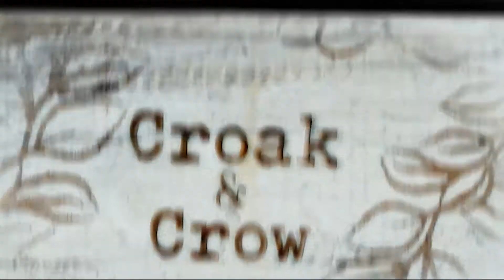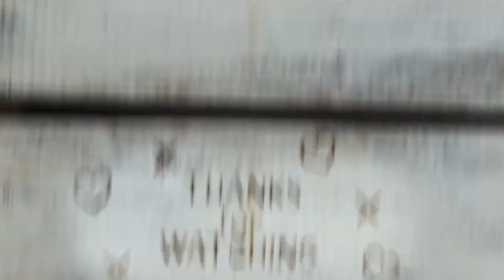210. SHOW & TELL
priests aboard the Titanic:
The three Catholic priests aboard the RMS Titanic that refused spots in
the lifeboats, choosing instead to give their lives ministering to the passengers who were stuck
on the ship.”
The three priests were Fr. Thomas Byles (age 42) of England, Fr. Josef Benedikt Peruschitz,
O.S.B. (age 41) of Bavaria, and Fr. Juozas Montvila (age 27) of Lithuania. Each of the priests
died on the ship, and none of the bodies were recovered.
On this website dedicated to Fr. Thomas Byles, survivors explained their experiences with the
priest on the ship. Pope St. Pius X even described Fr. Byles as a “martyr” for the faith.
Here’s what one survivor said she witnessed as the ship
sank:
“When the crash came we were thrown from our berths… Slightly dressed, we prepared to find
out what had happened. We saw before us, coming down the passageway, with his hand
uplifted, Father Byles. We knew him because he had visited us several times on board and
celebrated mass for us that very morning.
“‘Be calm, my good people,’ he said, and then he went about the steerage giving absolution and
blessings…
“A few around us became very excited, and then it was that the priest again raised his hand and
instantly they were calm once more. The passengers were immediately impressed by the
absolute self-control of the priest.
“He began the recitation of the rosary. The prayers of all, regardless of creed, were mingled and
all the responses, ‘Holy Mary,’ were loud and strong.”
(Miss Helen Mary Mocklare, third-class Titanic passenger)
Here’s another witness’ testimony about the priests:
“When all the excitement became fearful, all the Catholics on board desired the assistance of
priests with the greatest fervor. Both priests aroused those condemned to die to say acts of
contrition and prepare themselves to meet the face of God.
“They led the rosary and others answered. The sound of the recitation irritated a few
passengers, and some ridiculed those who prayed and started a ring dance around them.
“The two priests were engaged continuously giving general absolution to those who were about
to die. Those entering the lifeboats were consoled with moving words.
“Some women refused to be separated from their husbands, preferring to die with them. Finally,
when no more women were near, some men were allowed into the boats. Father Peruschitz was
offered a place which he declined.”

The Holy Spirit lead us and the Holy Spirit leads people to us.